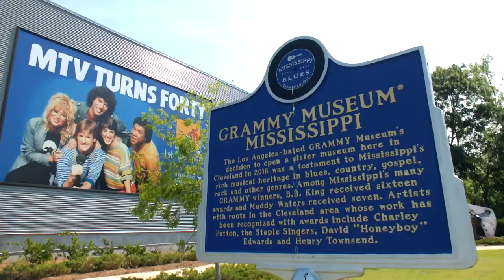Inside Look: Grammy Museum Mississippi celebrates MTV turning 40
Take a look into the Grammy Museum Mississippi's newest exhibit, "I Still Want My MTV."